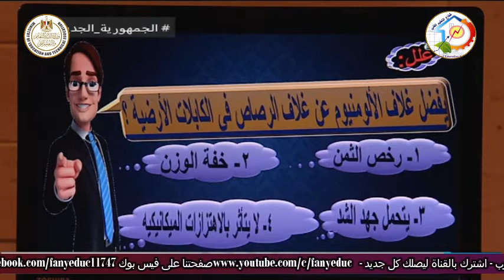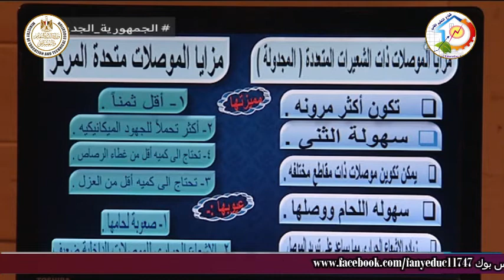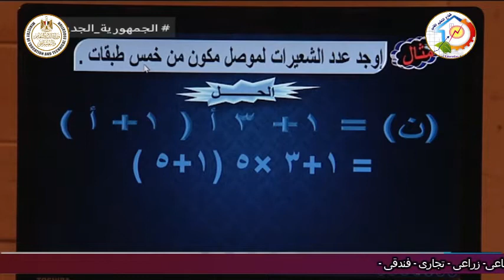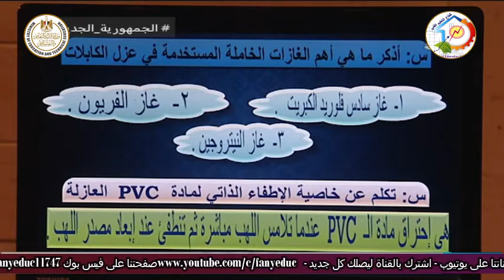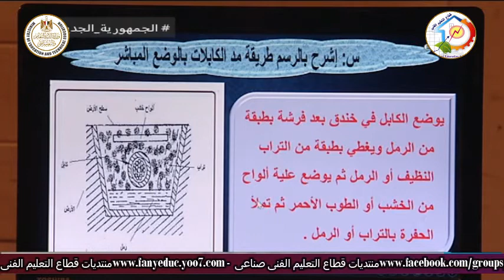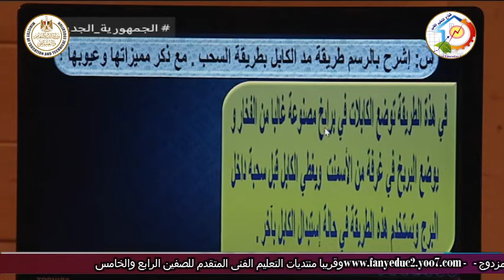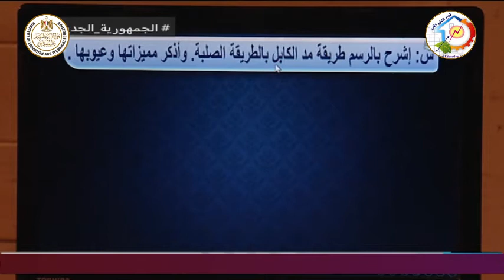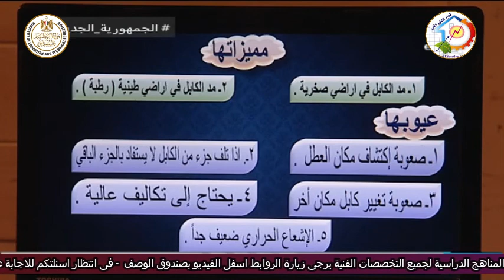التعليم الصناعى - تركيبات ومعدات كهربية - تركيبات كهربية - مراجعة دور ثان - أ محمود عبد العاطى